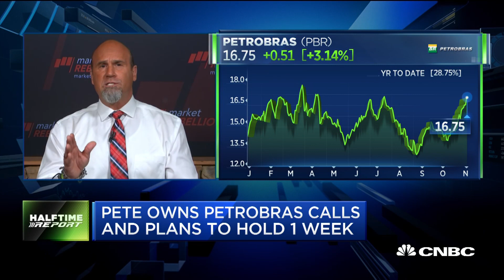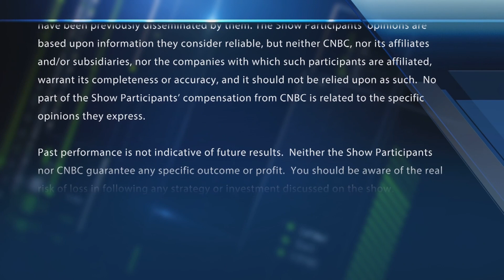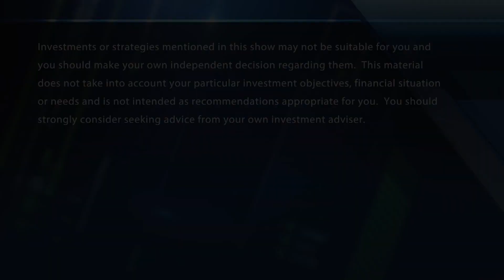Rising oil prices has options bulls betting on this energy name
"Halftime Report" trader Pete Najarian spots unusual options activity in shares of Petrobras.